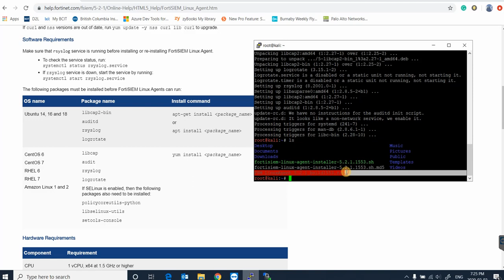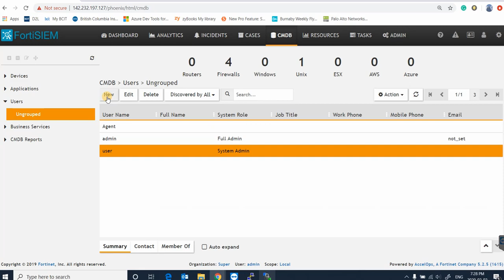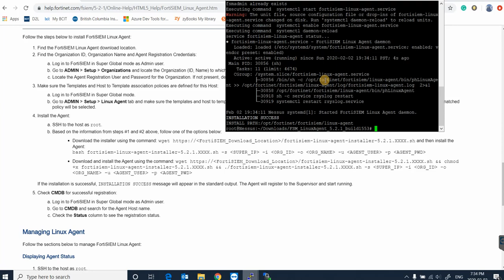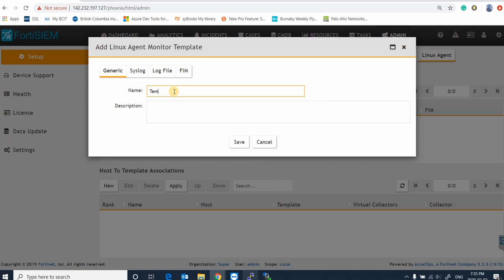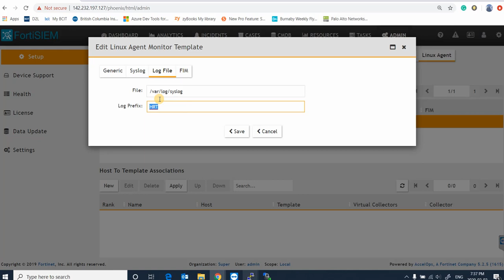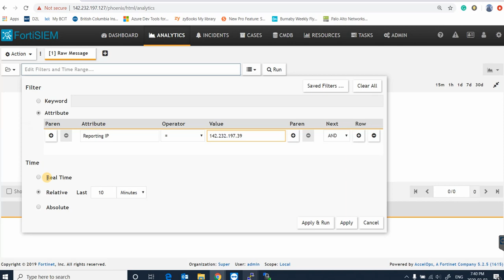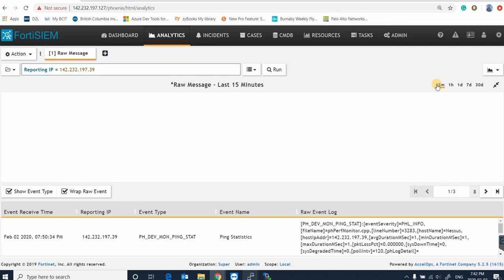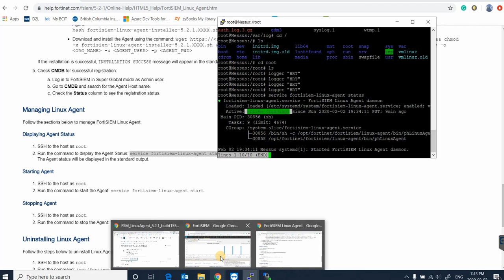FortiSIEM Linux Agent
How to install Linux Agent and connect it to FortiSIEM:
-FIM
-Logs Settings
-Create a Template
- Assign a template to host machine